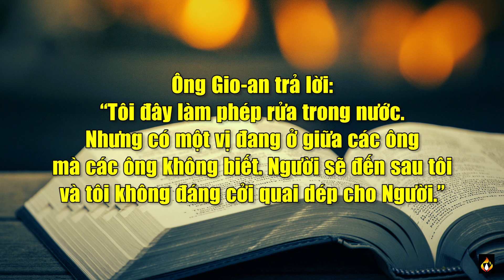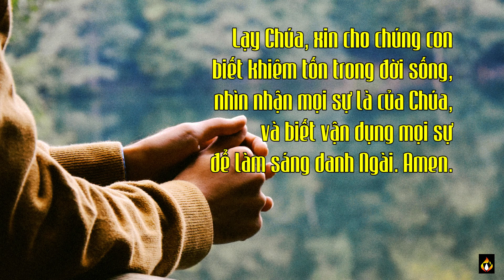Chấm nối chấm – Thứ Hai 02.01.2023 – Khiêm nhường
Người sẽ đến sau tôi.

19 Đây là lời chứng của ông Gio-an, khi người Do-thái từ Giê-ru-sa-lem cử một số tư tế và mấy thầy Lê-vi đến hỏi ông : “Ông là ai ?” 20 Ông tuyên bố thẳng thắn, ông tuyên bố rằng : “Tôi không phải là Đấng Ki-tô.” 21 Họ lại hỏi ông : “Vậy thì thế nào ? Ông có phải là ông Ê-li-a không ?” Ông nói : “Không phải.” - “Ông có phải là vị ngôn sứ chăng ?” Ông đáp: “Không.” 22 Họ liền nói với ông : “Thế ông là ai, để chúng tôi còn trả lời cho những người đã cử chúng tôi đến ? Ông nói gì về chính ông ?” 23 Ông nói : Tôi là tiếng người hô trong hoang địa : Hãy sửa đường cho thẳng để Đức Chúa đi, như ngôn sứ I-sai-a đã nói. 24 Trong nhóm được cử đi, có mấy người thuộc phái Pha-ri-sêu. 25 Họ hỏi ông : “Vậy tại sao ông làm phép rửa, nếu ông không phải là Đấng Ki-tô, cũng không phải là ông Ê-li-a hay vị ngôn sứ ?” 26 Ông Gio-an trả lời : “Tôi đây làm phép rửa trong nước. Nhưng có một vị đang ở giữa các ông mà các ông không biết. 27 Người sẽ đến sau tôi và tôi không đáng cởi quai dép cho Người.” 28 Các việc đó đã xảy ra tại Bê-ta-ni-a, bên kia sông Gio-đan, nơi ông Gio-an làm phép rửa.